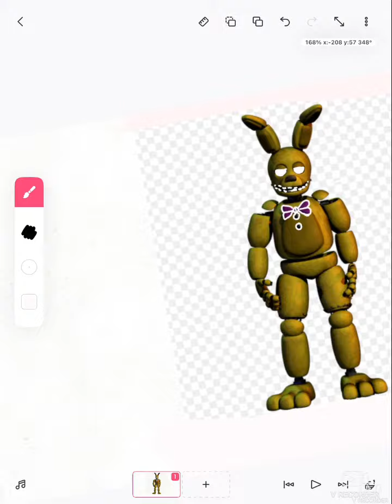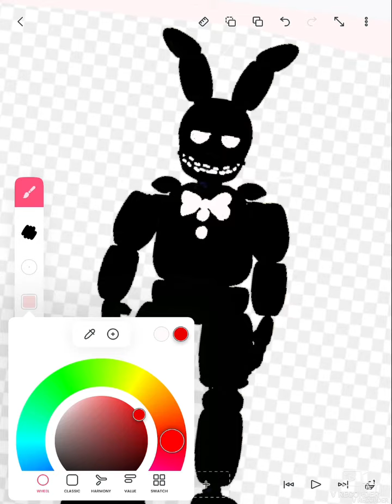Making shadow spring bonnie